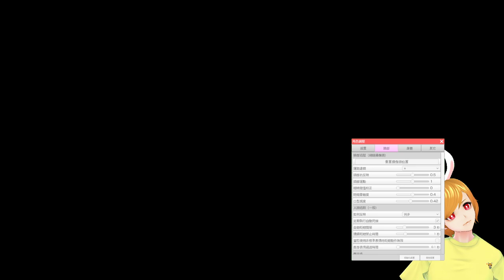【繁星】Minecraft 週五巧克團 亡國之戰 2020 8 7